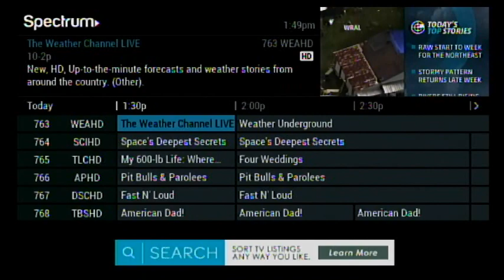Mini HDMI 2 AV Converter adapter test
Bought this adapter last week and received it in the mail today. This converts HDMI video signals from cable boxes, streaming sticks, etc. into an SD composite signal for TVs and tuners that don't have HDMI jacks.

In this test, I connected the adapter to my Hauppauge WinTV-HVR-1955 tuner with an HDMI cable from my Spectrum HD receiver to record an HD satellite LF from The Weather Channel on channel 763, as well as a very brief look at my cable box's TV guide. The adapter feeds in the actual widescreen picture, however it is at first in a squeezed 4:3 picture which was then stretched to 16:9 using AVIDemux. The only downside of the adapter is the mislabeling of the NTSC/PAL format switcher which are backwards, but nevertheless, this converter seems to be working wonders so far for me.